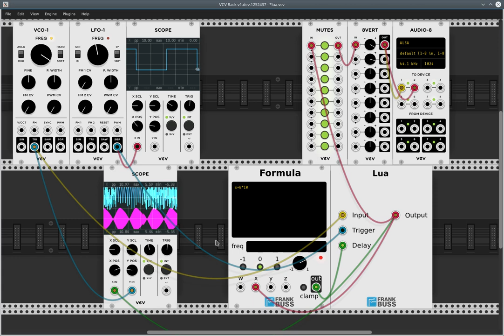slowdown test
A script for my upcoming Lua module, which slows down the input signal by a factor which is defined by another input signal. The script: